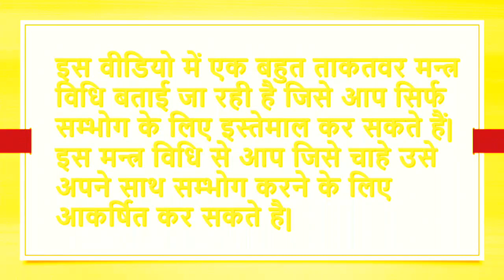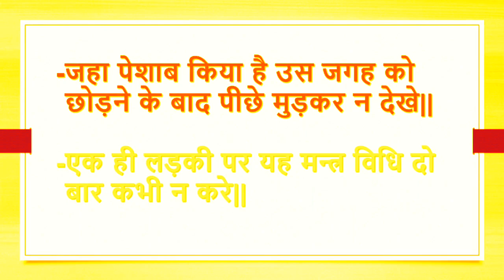पेशाब करते समय यह मंत्र बोलते हो जाएगा वशीकरण संभोग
गुरु जी के द्वारा आप अपने खोये हुए पति और पत्नी सुख का महामाया जाल केद्वारा वशीकरण मंत्र प्राप्त करे,व मन चाहा प्यार को प्राप्त करने का वशीकरण मंत्र प्राप्त करे। विशेव- लव वशीकरण मंत्र,टोटका,लव बैक मंत्र,मोहिनी मंत्र,इंद्रा जाल मंत्र,पॉवरफुल वशीकरण मंत्र,आंखों से वशीकरण मंत्र,पॉवरफुल वशीकरण टोटका,टोना टोटका को खत्म करने का मंत्र,मनचाही स्त्री अथवा पुरुष का वशीकरण करने का सरल उपाय | फोटो से करें हमेशा के लिए वशीकरण | फोटो से करे 100% 1 मिनट में वशीकरण | फोटो से आकर्षित करके किसी को भी वश में करें | बिना समान के कहीं भी बैठे वशीकरण बंधा हुआ काम खोलने का टोटका | 1मिनट में जान जाएंगे काला जादू हुआ या नहीं | 18+ काला जादू कैसे होता है | खोया प्यार वापिस पाने का मंत्र | मोबाइल से किसी का भी वशीकरण करें | नाम से वशीकरण | बस लिखे व्यक्ति का नाम और व्यक्ति आपके वश में | मोबाइल से किसी का भी वशीकरण करें | मनचाही लड़की या स्त्री को अपने वश मे कैसे करे | यह लिखकर चुपचाप जला दे । मिट्टी भी सोना होजाएगी । सब दुखो का नाश होगा | देखने से ही वशीकरण कैसे करे | सुपारी से प्रचंड वशीकरण । एक बार के प्रयोग से वशीकरण मनचाही स्त्री व पुरुष को वश में करने का टोटका।

+91-8_0_0_3_4_9_1_9_6_6
+91-9_5_8_2_1_9_3_7_3_7

राधे_राधे_मित्रो_(Radhe_Radhe_Mitro